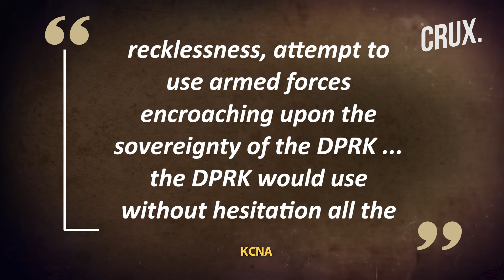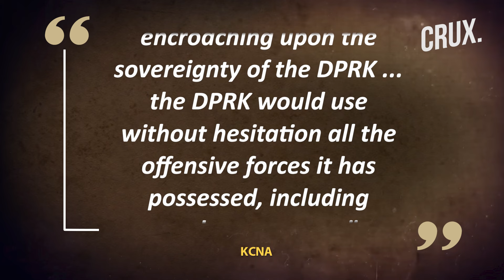"Won't Hesitate..." Kim's Nuclear Warning If South Korea Makes "Foolish Attempts" To Attack North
North Korean leader Kim Jong Un has strongly criticised South Korean President Yoon Suk Yeol, calling him an "abnormal man" for talking about military action against the nuclear-armed North, state media said Friday.

On Tuesday, Yoon said in an Armed Forces Day ceremony that North Korea will face the end of its regime if it attempts to use nuclear weapons, warning of a "resolute and overwhelming" response from the South Korea-US alliance, Yonhap news agency reported.

"The puppet Yoon bragged about overwhelming counteraction of military muscle at the doorstep of the state possessed of nuclear weapons and it was a great irony that caused the suspicion of being an abnormal man," Kim said during a visit to a training base of the North's special operation units Wednesday, according to the Korean Central News Agency (KCNA).

n18oc_world      n18oc_crux